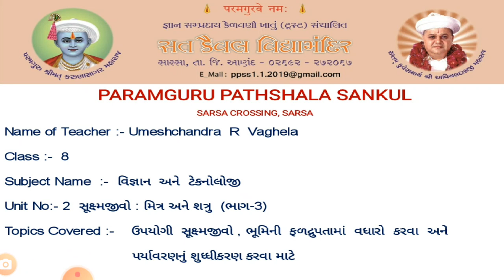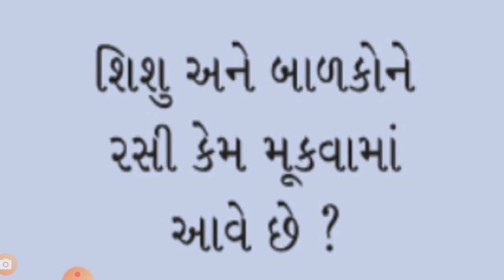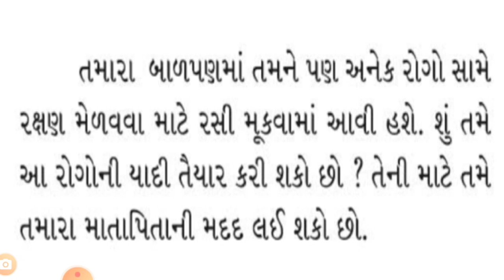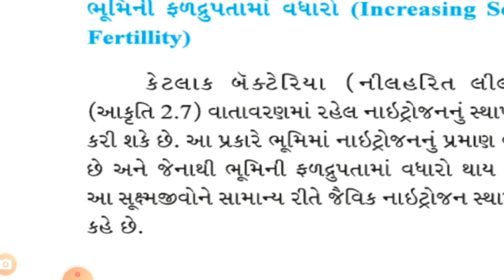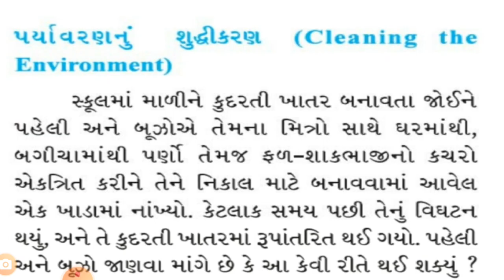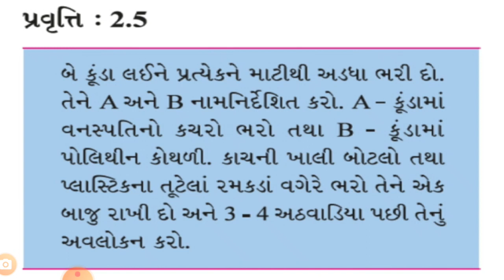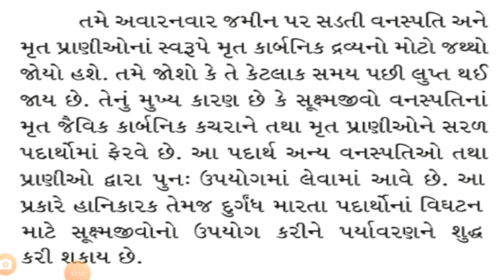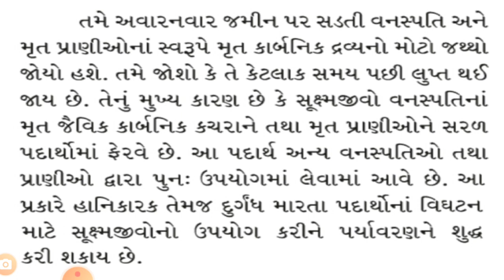STD :- 8,SUB.વિજ્ઞાન અને ટેકનોલોજી, ભૂમિની ફળદ્રુપતા વધારો કરવા અને પર્યાવરણનુું શુધ્ધીકરણ કરવા માટે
STD :- 8 ,SUBJECT :- વિજ્ઞાન અને ટેકનોલોજી , UNIT :- 2 , UNIT NAME :- સૂક્ષ્મજીવો: મિત્ર અને શત્રુ , TOPIC COVER :- ઉપયોગી સૂક્ષ્મજીવો , ભૂમિની ફળદ્રુપતા વધારો કરવા અને પર્યાવરણનુું શુધ્ધીકરણ કરવા માટે